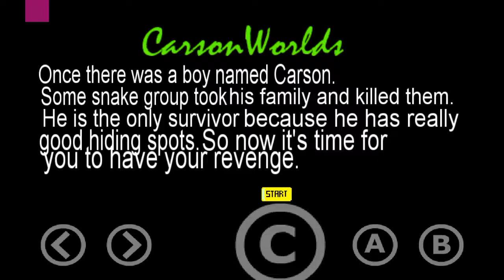CarsonWorlds(Game Creator for android)game by me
People actually liked this game.